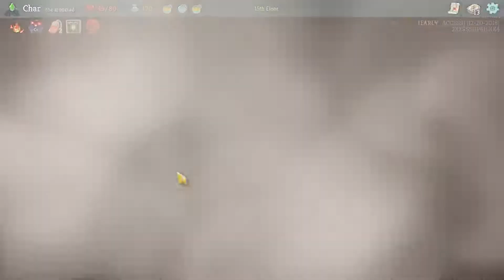Slay the Spire - Let's Play - Episode 21: Sick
I'm chalking this up to still being sick. We shake the rust off in the next episode.

Being Charwhale, I post a plethora of gaming content for YouTube as often as I can, which is my best effort at one a day. Be sure to check it out if you're interested in pick up videos for my personal video game collection, long standing series, such as The Binding of Isaac, and playthroughs of new releases, as well as my favorites from the past!